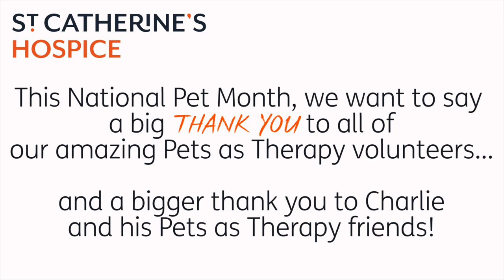Pets as Therapy at St Catherine's Hospice - Meet Charlie, the PAT dog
This National Pet Month, we want to say a big THANK YOU to our amazing Pets as Therapy volunteers and their furry friends for giving so much love and care to our patients.

Here, Bob and Brenda talk about why they volunteer for St Catherine's and introduce you to Charlie, their beautiful Labradoodle.